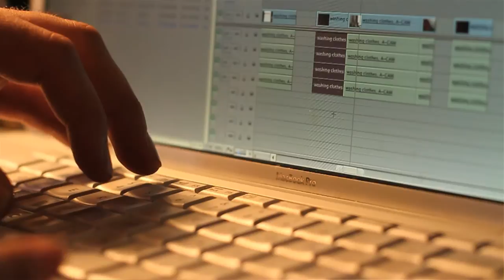IFC - David Lowery